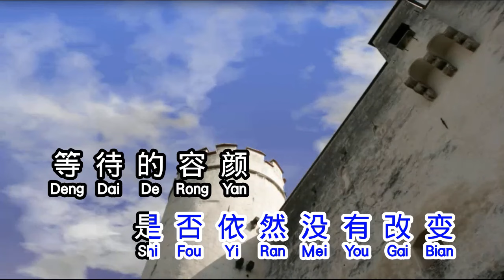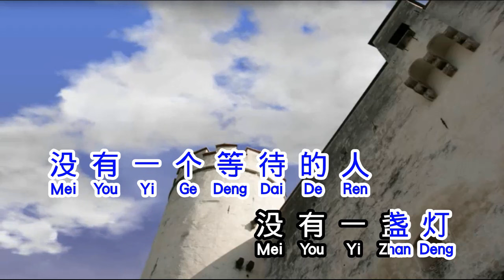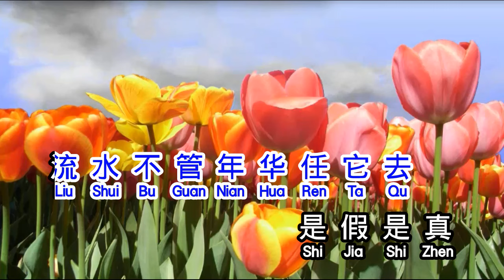小曼《 明月夜 》 MING YUE YE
R - Analog
dual Audio